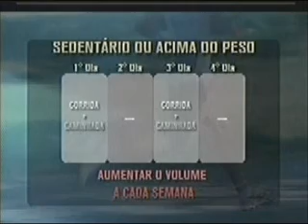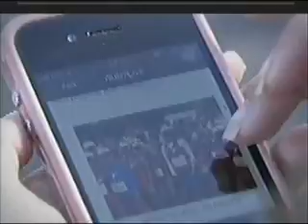Vitoriosa Esporte dá dicas para deixar o sedentarismo de lado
Reportagem de Thiara Castilho com imagens de Wallace Ribeiro para o Vitoriosa Esporte e Portal Uipi de 05/08/2013